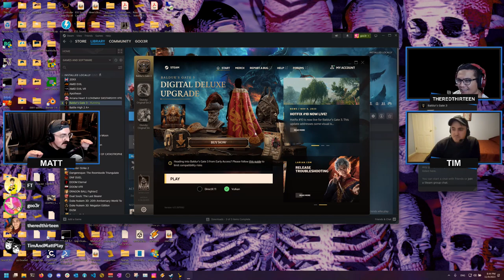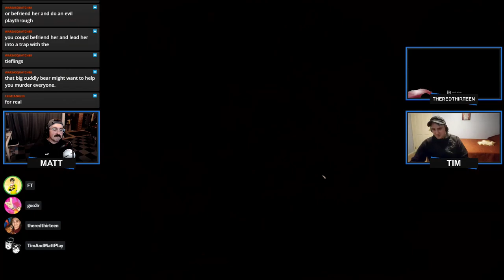Tim & Matt Play Baldur's Gate 3 : Part 6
Tossed salad and scrambled eggs.